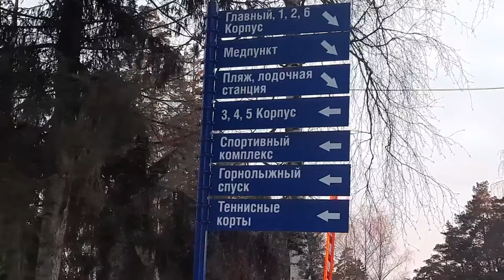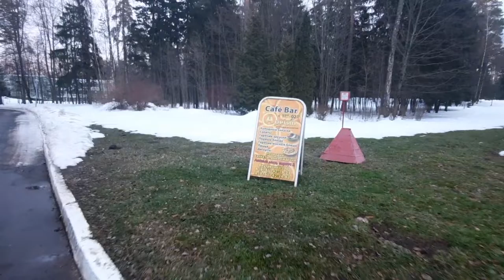ЛЕСНЫЕ ДАЛИ НА РУБЛЁВКЕ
Приехал вЛесные Дали покататся на горных лыжах но не получилось, не работает прокатный пункт!..много гулял и хорошо питался